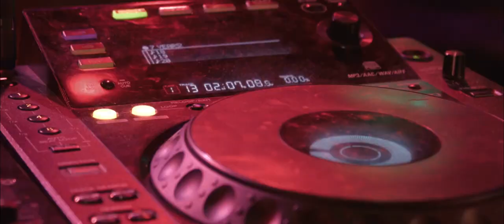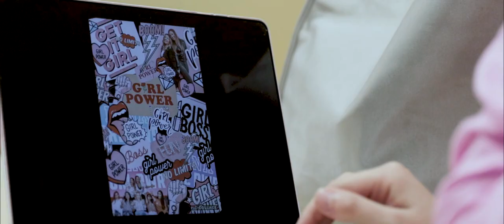Billy Crowe Demo Reel 2019 - Videographer // Sound Designer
I have had the amazing experience to be able to film all of these people and groups over the past 2 years. Many many months of tutorials, classes, and yes youtube videos later I have made my first Demo Reel. This is my first demo reel and I am still developing my shooting and editing skills. If you would like to collaborate absolutely hit me up.

Gear:
Nikon d5500
Canon EOS R
Canon 80D
Ronin S
Atomos Ninja monitor
Zoom H6
Ronin M
Yamaha HS5's
M-Audio Pre-amp
sE2200

Song: burning gold (Autograf Remix) - Christina Perri